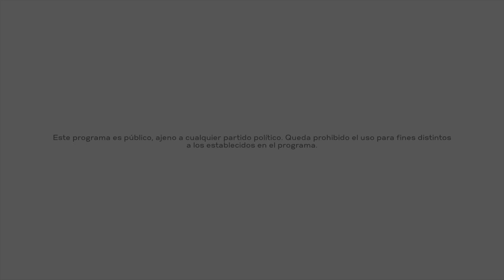María Helena González - Cultura en casa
Los museos:  Espacios de la postmodernidad en el marco del covid